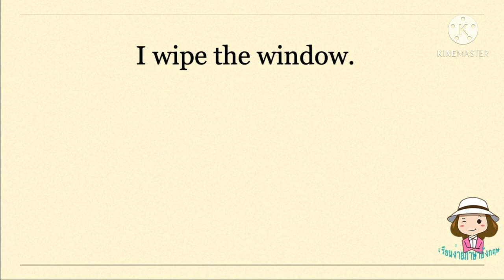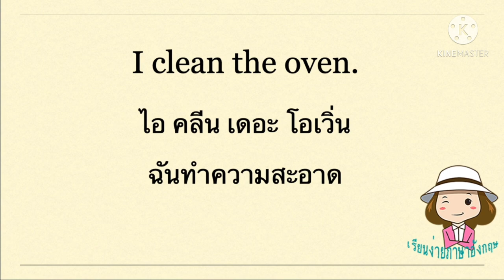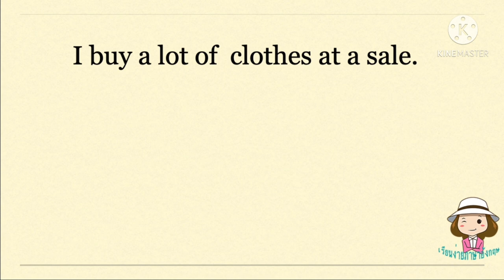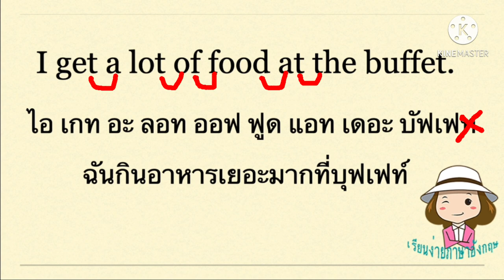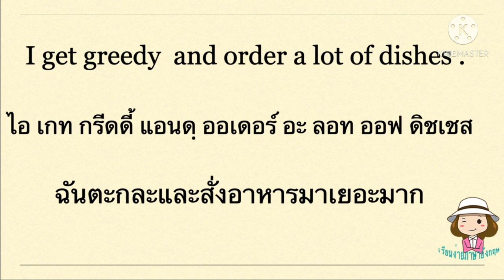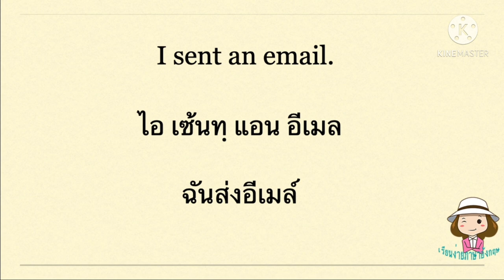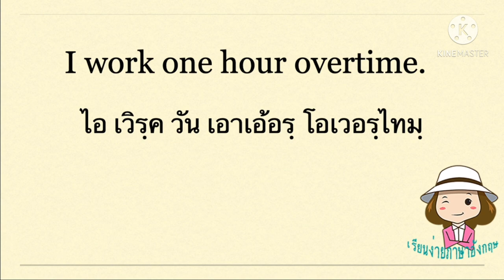ฝึกพูดภาษาอังกฤษ | ประโยคทั่วไป | ในชีวิตประจำวัน | Daily life